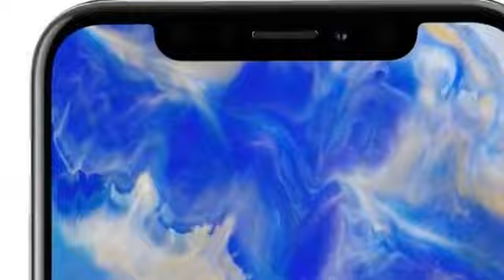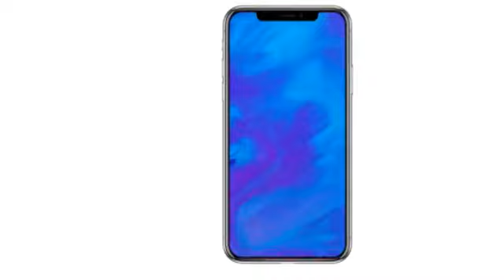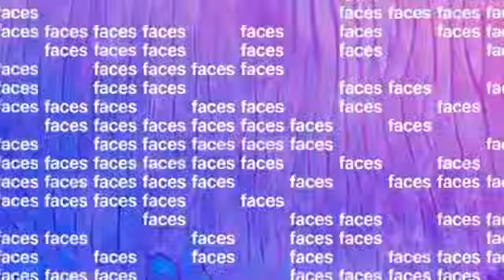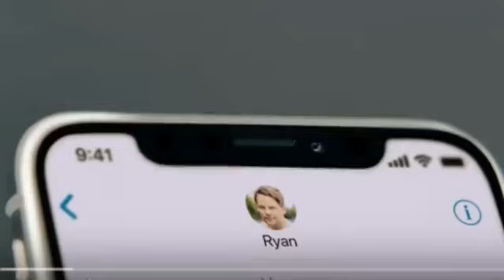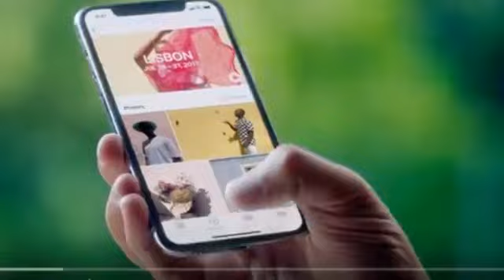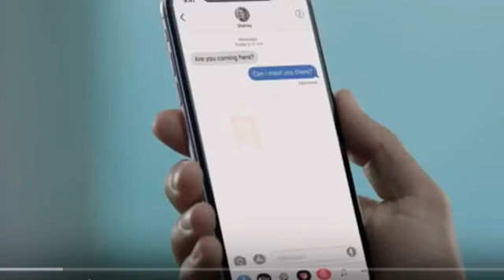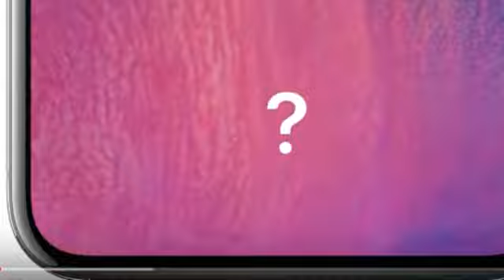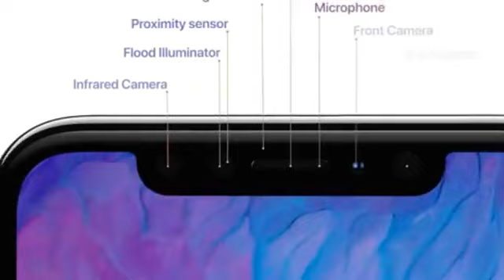Aaron J Christopher Child Performing Show 2017 Times Square 2